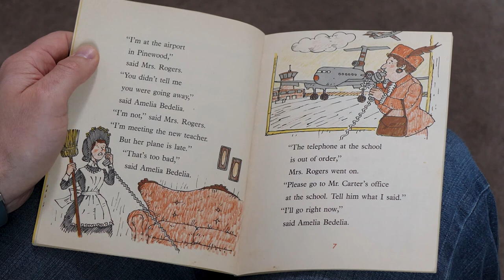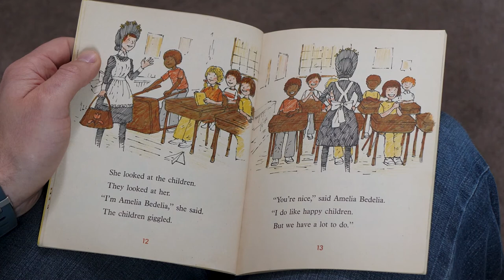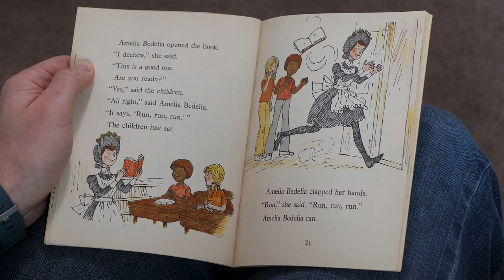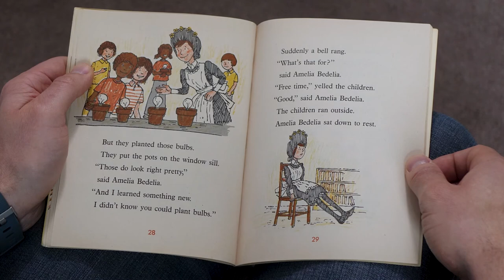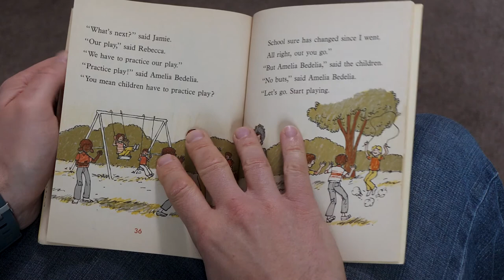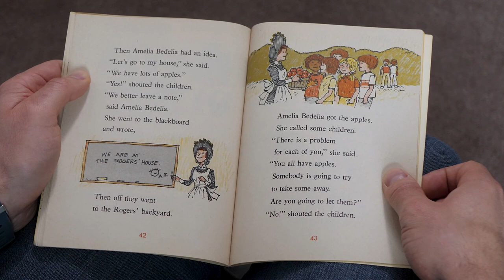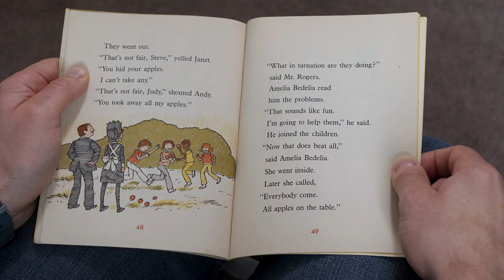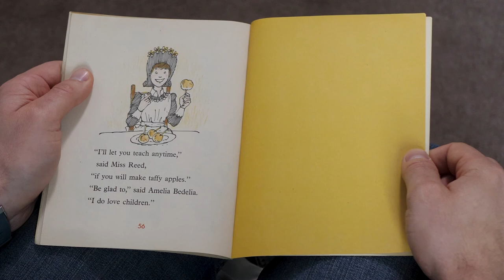Teach Us, Amelia Bedelia by Peggy Parish ~ READ ALOUD (read by Will Sarris)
Amelia Bedelia has fun substitute teaching... in her own inimitable way!

For more information about my voiceover or video production services,